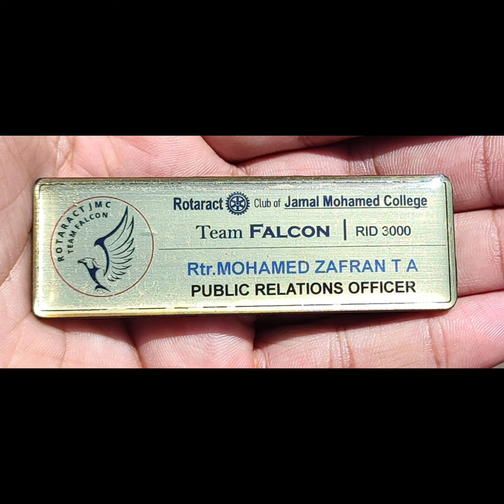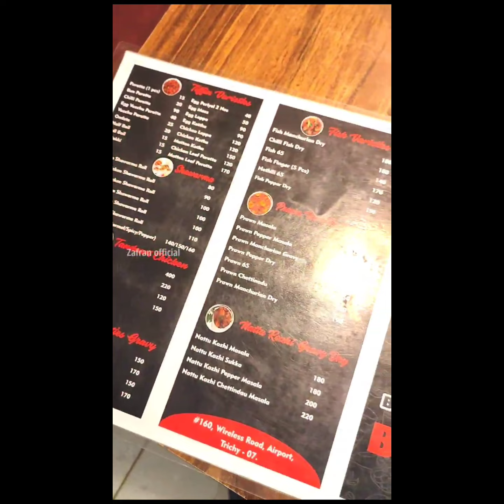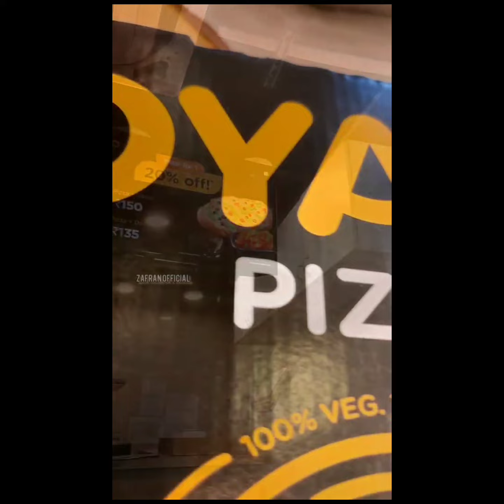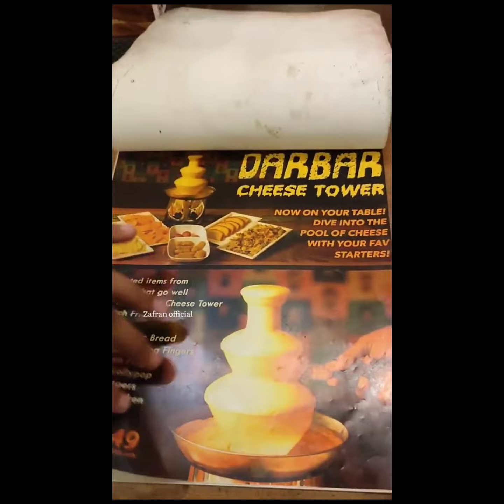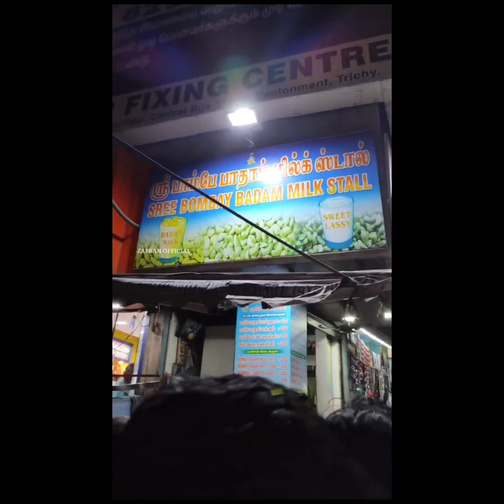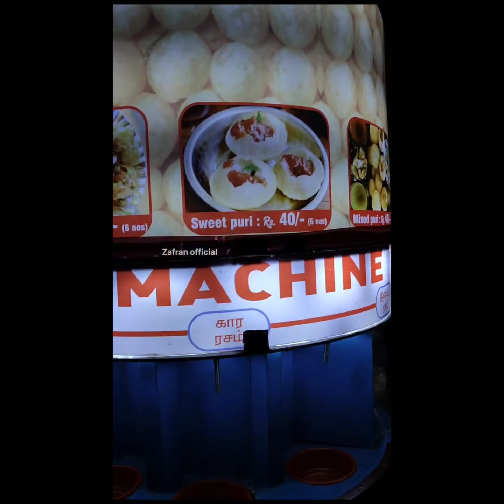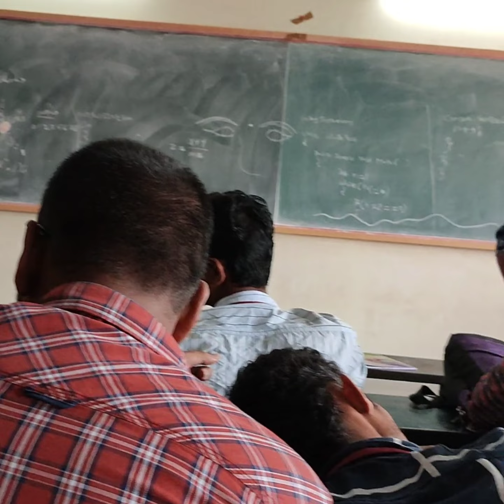😃Recap 2022❤‍🔥||😇Back to Memories✨|| Zafran official ||recap zafranofficial friendship#2022#trend